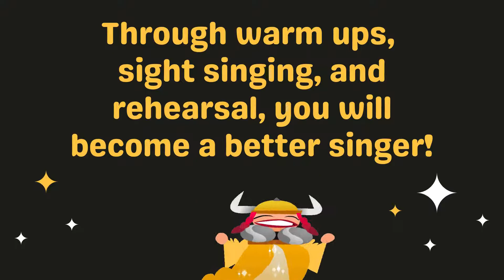Welcome to Chorus Class at Blue Ridge (2021-2022)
Welcome video for students at the Blue Ridge Chorus Program